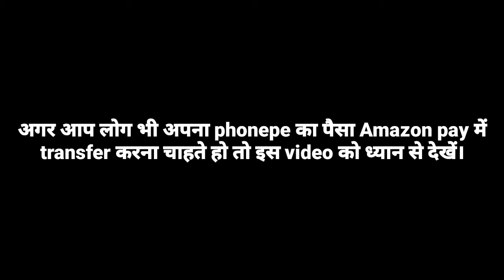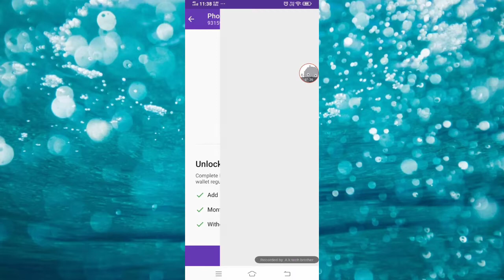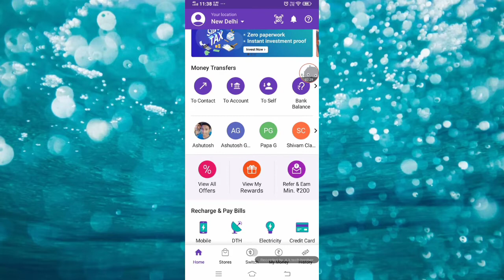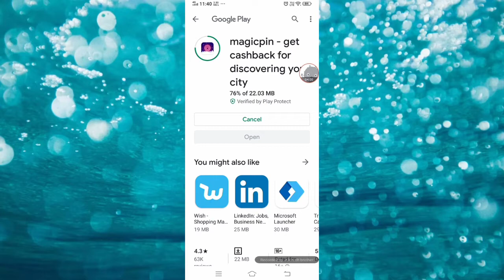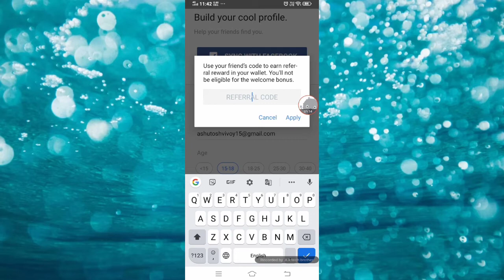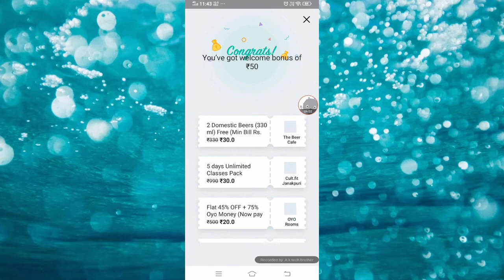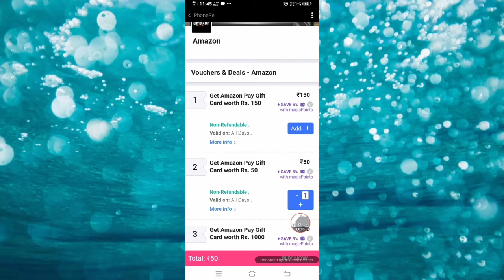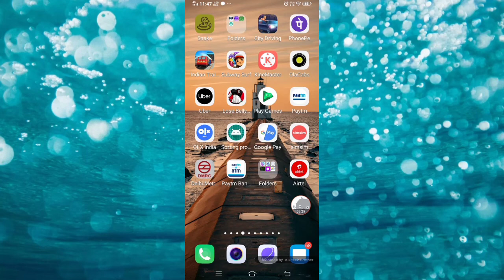Phone balance convert into your amazon gifts card and almost all gift card😍😍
hello friends maine is video me aap logo ko ye bataya hai ki kafi log phone pay balance ko convert nahi kar paa rahe thy lekin mene saj aisa trick laaya hai jisse ye possible hai aur daily GIVEAWAY k liye telegram channel join kar lo

refer code :- GEMI9064
✅Google tez (pay) sign up bonus 81 rs direct in paytm :-

Per REFER:- 100 rupee 1 transaction compulsory minimum 100

Amazon per refer :-31 rupee minimum UPI transaction 250 rupee

Paytm agent link:-

2 times minimum 50*2